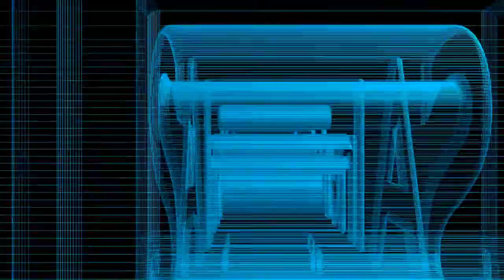2018 USA Invitational, Men's Level 5